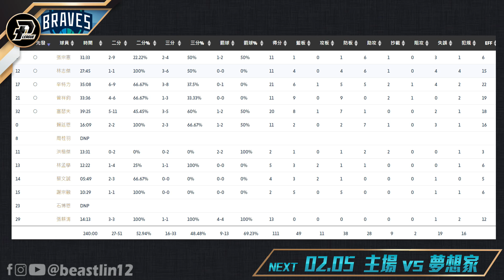蔡文誠致勝轉身跳投 本季雙北大戰首勝｜林志傑11分6助攻3記三分｜2023.02.04 PLG例行賽 新北國王 vs 臺北富邦勇士